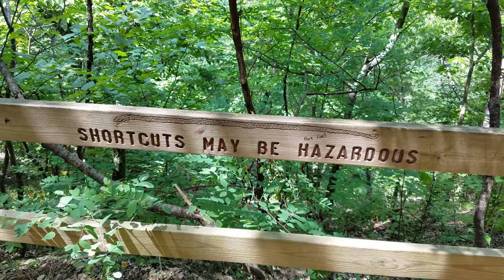The Hills of West Virginia | 4K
A completely different video from my normal highlight video content! I had a blast in the middle of WV with no cell service for 3 days! We've been going on this trip for 5 years, it was awesome to finally be able to capture some things that I had always wanted to.

Most of what you see was filmed with:

-iPhone 7
-Zhiyun Smooth 4 Smarthphone Gimbal

Occasional clips were filmed by other people on:

-Another waterproof camera

Shoutout to my brother, Clark! He was in some of the clips, and he also filmed some of the clips!

If you're still reading, you're awesome! Comment your favorite clip!!

nature, sam kolder, kold, my year 2017, canada, new zealand, timestorm films, wanderlust, explore, time lapse, cinematography, adventure, time lapse cinematography